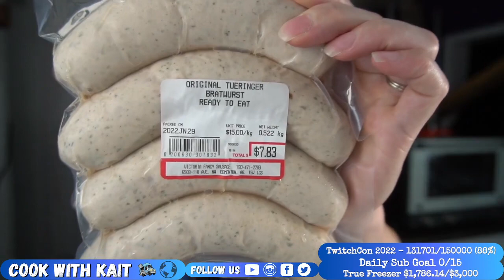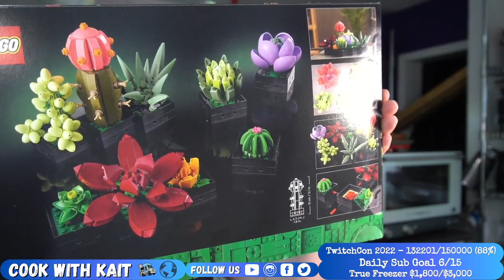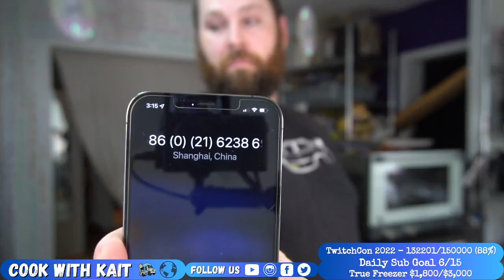Cook w/ Sammy | Choucroute Garnie from Le Cresuset Cookbook